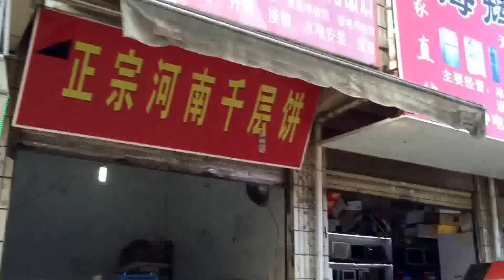Leeches for lunch in China - esnews boxing